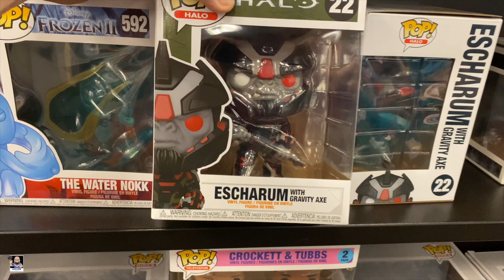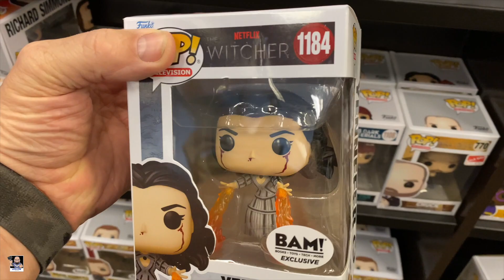Books A Million and GameStop, After Work Toy Hunt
Welcome to my after work toy hunt to Books A Million and GameStop. Let's see what we can find and maybe pick up.

Send Mail To:
Greg Cook

Check out INTOTHEAM for these Elevated Everyday Graphic Tees!

My Etsy Store: